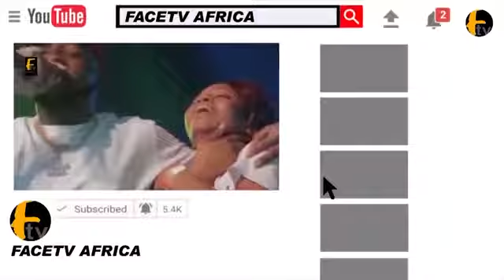NKECHI BLESSING JAIYE KUTI TAYO SOBOLA REPLY TOPE ALABI FOR CONDEMING ONIDURO MI SONG